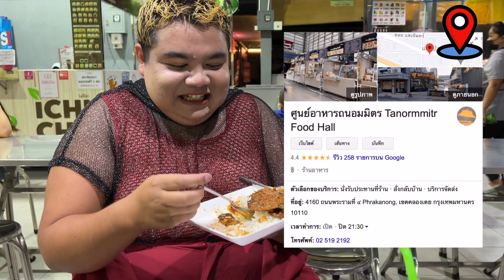ถูกและดี ณ ถนอมมิตร พระราม 4 | เซฟแอนทัวร์กิน EP.17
วันนี้ "เซฟ" และ "พี่แอนนา" จะพาทุกคนไปกินของถูกและดีที่ "ศูนย์อาหารถนอมมิตร Tanormmitr Food Hall" ถนนพระราม 4

ศูนย์อาหารถนอมมิตร
ใกล้ ม.กรุงเทพ กล้วยน้ำไทย พระราม 4